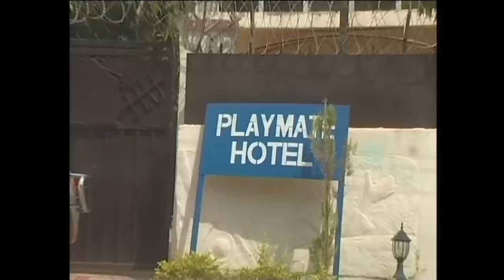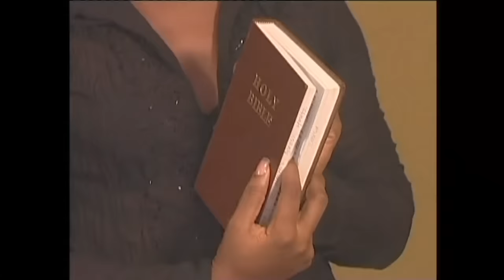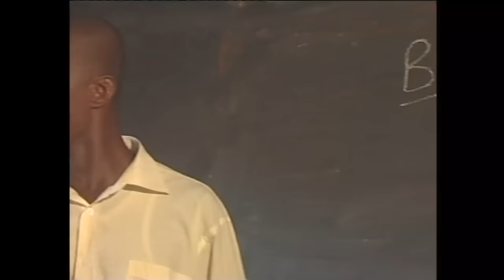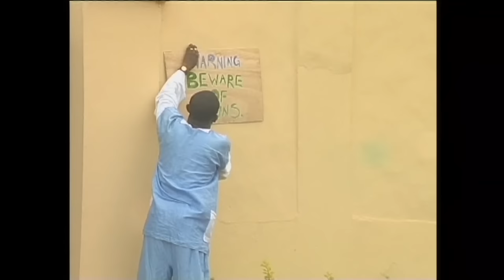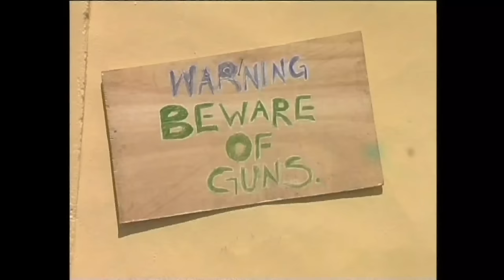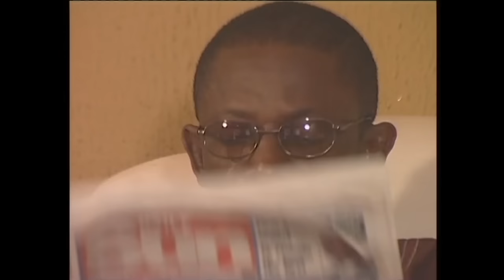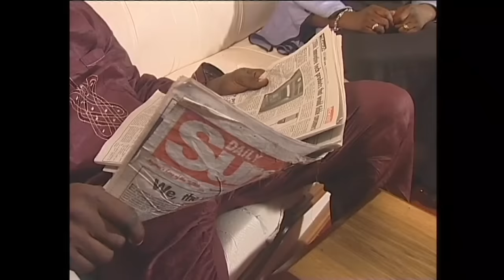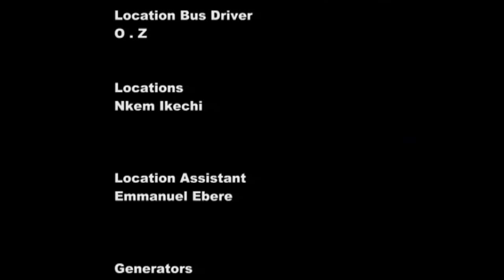The Commander- A Nigerian Movie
A father who bore only daughters tried all he could to make sure his daughters had no contact with men. He laid down strict rules and tolerated no male association until what he never expected happened. His most trusted daughter got pregnant! How did it happen?